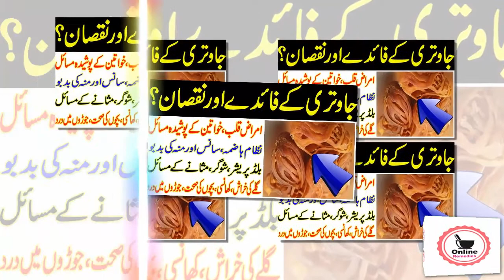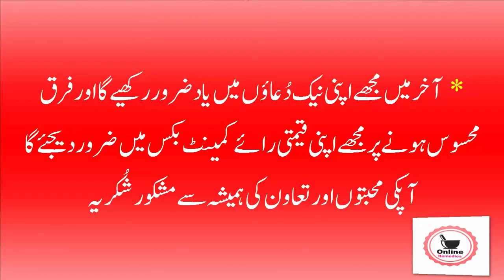Benefits Of Using Jawtri In Food | Womens issues | Sore Throat | Stomach Problems | Online Remedies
Hello! Viewer

To Kaise Hain App Umeed Karti Hoon App Sab Achey Honge Ess Video Me Main Apko Khano Mein Jawtri Istemal Karne Ke Fawaid Bata Rahin Hoon.Jawtri Ko Khane Me Istemal Karne Se Bohat Sari Bimariyon Ka Hamesha Ke Liye Khatma Hota Hai.Ess Liye Humein Jawtri Ko Apne Khano Mein Zaroor Use Karna Chahiye.

Topic Covers in this video:
1- Javitri Ke Fayde Aur Nuksan
2- Javitri Benefits In Urdu/Hindi
3- Javitri Benefits For Blood Pressure & Sugar Diabetes
4- Jathikai Benefits And Uses For Health
5-  Health Benefits Of | Jawtri In Urdu/Hindi

Thanks.